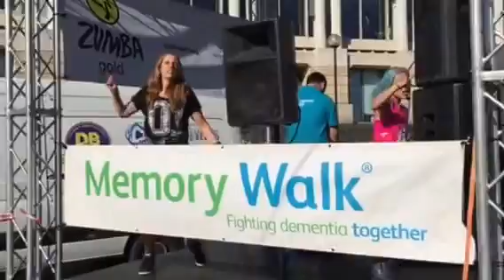Alzhemiers Memory Walk - Bristol - 9.10.16 Zumba® Gold Warm Up